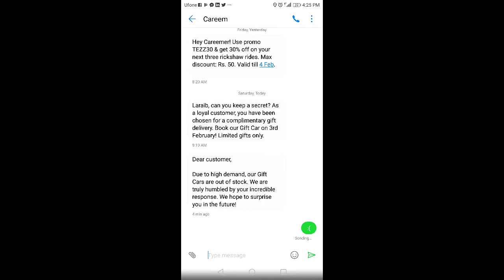Lifesode: 3 Lahore Traffic!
PS: I will get the mic for a clear voice over soon!